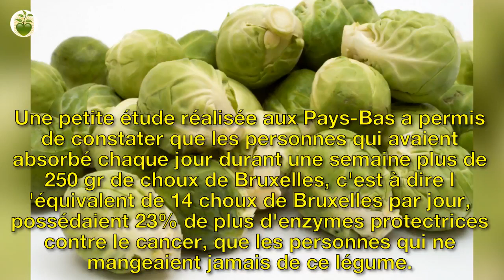Les choux de Bruxelles, petits mais puissants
Les choux de Bruxelles abondent en substances complexes naturelles appelées phytonutriments. Des composés azotés appelés indoles limiteraient l'incidence de certains cancers.